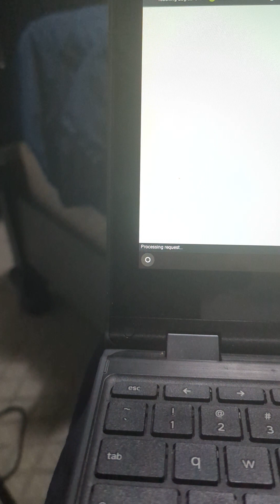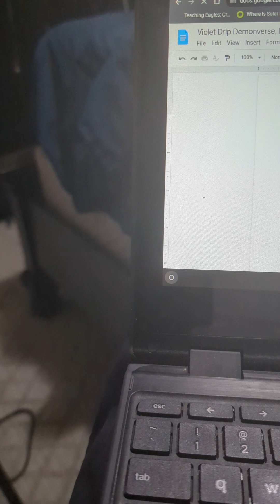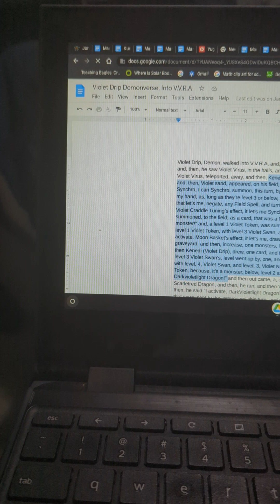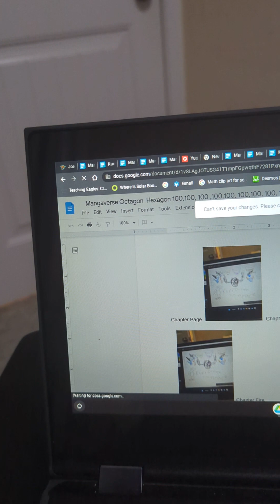Kenedi and Manga and Movies Hexagon Link Rating-7 Darklight Dragon